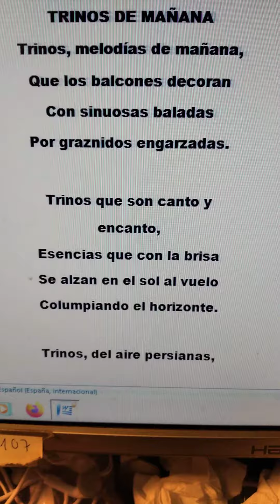poesía Miguel de Asén literatura ebooks español poesía verso rima estrofa (3)